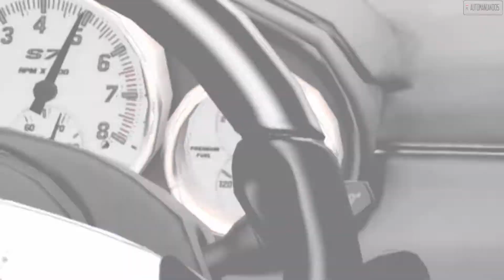TDU Platinum - Playthrough (1/181)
The beginning.

Steering with tablet in this game is possible with DigitalSquid's DroidPad